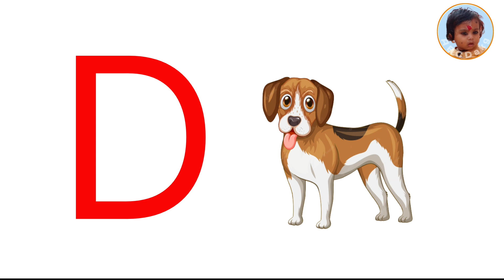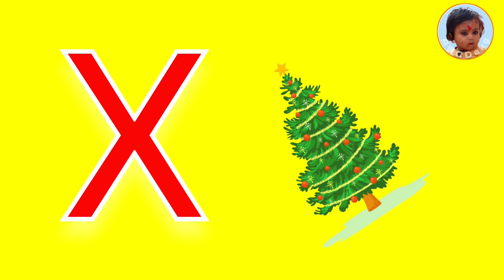A for Apple B for Ball C for Cat alphabets rhymes phonics song अ से अनार क से कबूतर हिंदी वर्णमाला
a for apple b for ball c for cat phonics song अ से अनार क से कबूतर हिंदी वर्णमाला nursery rhymes kids songs
Your Query
A for Apple B for Ball C for Cat abcd alphabets
A to Z अ से अनार क से कबूतर हिंदी वर्णमाला क्रमानुसार
a for apple b for ball c for cat ABCD phonic song alphabet rhymes kids songs alphabet nursery rhymes kids songs alphabet rhymes phonics song अ से अनार क से कबूतर

A for Apple B for Ball C for Cat alphabets,अ से अनार आ से आम ई से इमली,a se anara se anar aa se aam,अ से अनार क से कबूतर,अआइईउऊएऐ ओ औ अं अः,कखग,हिन्दी वर्णमाला,हिन्दी वर्णमाला चार्ट,हिन्दी वर्णमाला उच्चारण,हिन्दीस्वर,स्वरa se anar,K se kabu ak kids TV से अनार आ से आम,अ से अनार,क से कबूतर,क से कबूतर ख से खरगोश,हिन्दी वर्णमल,स्वर व्यजन,a se anar aa se aam,k se kabutar kh se khargosh,hindi varmamala,a se gya tak,hindi varnamala chart